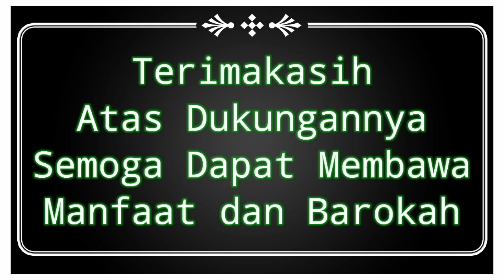Ceramah Agama||KH. KHOLIL YASIN, M.Pd.I||08 Mei 2022